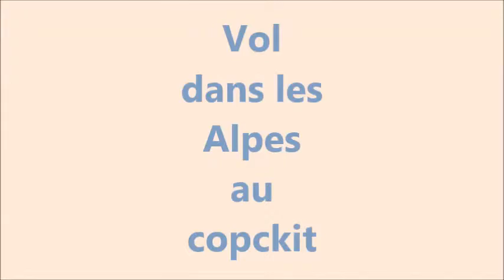vol dans les alpes au copckit